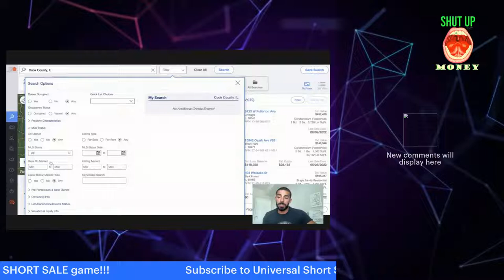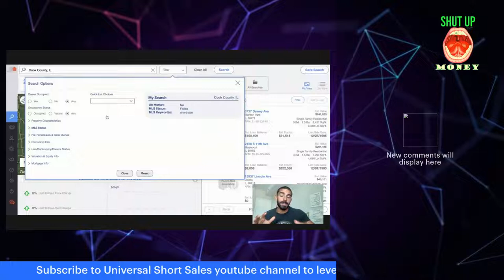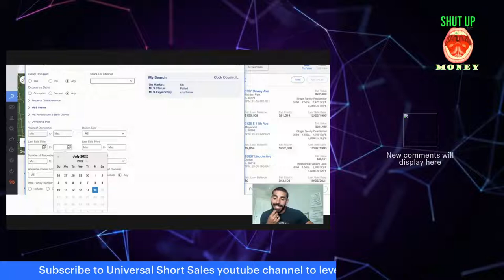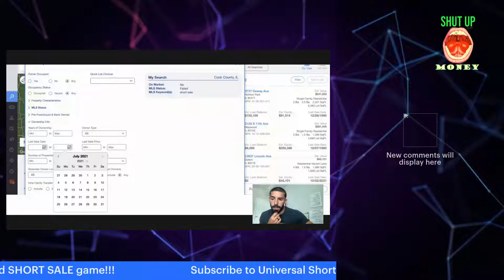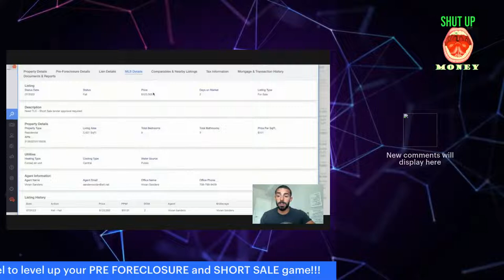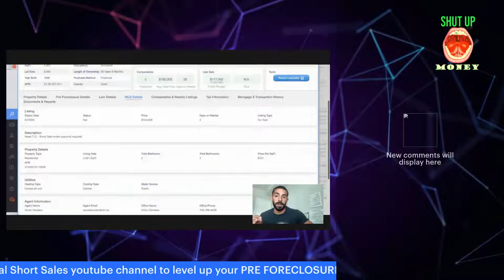Secret NICHE of "failed" short sale listings with Bob Vieira